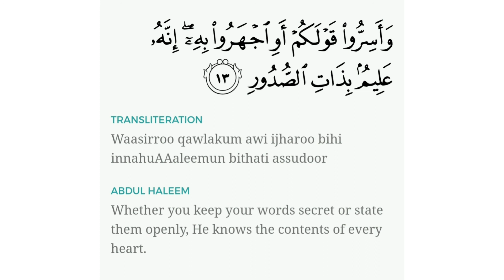13: Memorise Tabarak with YahyaIbrahim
Guided *MEMORISATION* of Surat al Mulk / Tabarak

This is One of the modules for the *Online Islamic Summer School* that you can register *yourself* & your *children* for -

30 Verses in 30 Days
5 minutes per verse.
Here is Ayat 01 of the 67th Chapter.

Young or Old, sign up for just $59 or if finances are tight you are welcome without a fee as well but make Dua for those who have sponsored your journey of Knowledge *(BECOME A SPONSOR & partner with me in this Khayr-*

Once you have memorised 10 verses, record audio of yourself and one of my team will listen and provide you feedback!

The ONLINE ISLAMIC  SUMMER (Winter) SCHOOL program, for Ages 10+ and over, is also A perfect refresher for all adults as well.

Register yourself and children now for
** *6-week Online Short Course JULY 27TH TO SEPTEMBER 4 TH* ** and progress through it in a *self-paced learning* program recorded professionally by Sh Yahya Ibrahim

Six self-paced Essential Modules that require JUST 45 minutes a Day broken up in to 6 different mudules – running: MONDAY to FRIDAY

Me, Myself & Allah: Our Belief in God

A Juz A Day: A Summary of the Quran (Quizzes each day)

Living Online: 30 Hadith For Online Living

Dua A Day: Prophetic Prayers of Protections that are easy to learn, practice & apply

Purity: Tahara – Spiritual & Physical Purification & Cleanliness

Grill the Imam: Live Interactive Q & A With Shaykh Yahya regularly scheduled to cater those around the world.

Integrated Quizzes & Support all along the way inshaAllah